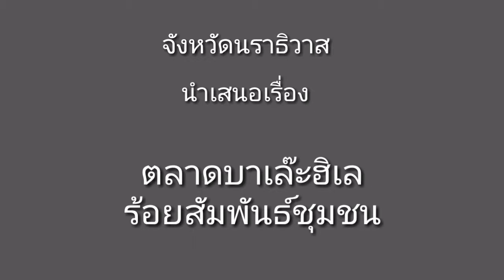สื่อเป็นโรงเรียนของสัมคม ตอนตลาดบาเล๊ะฮิเล ร้อยสัมพันธ์ชุมชน จังหวัดนราธิวาส